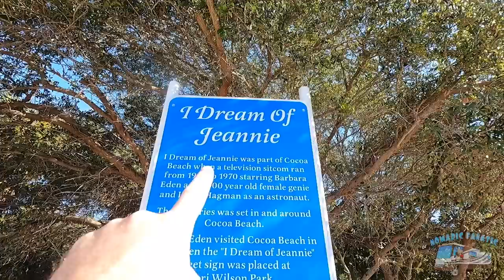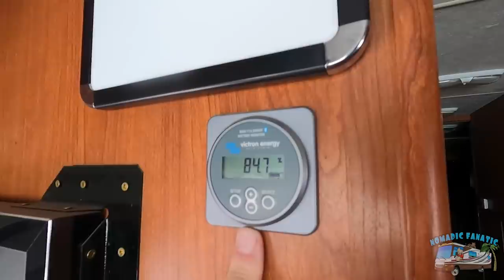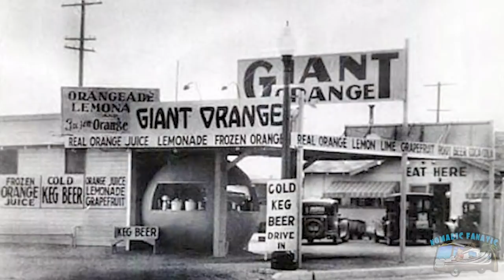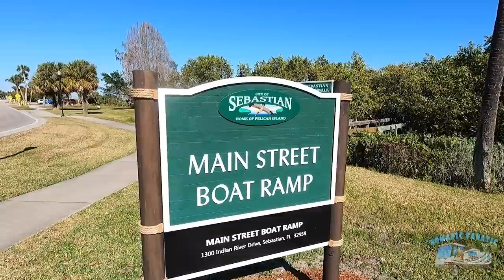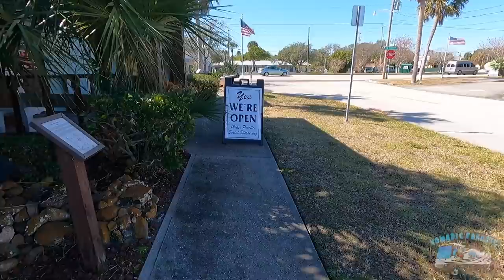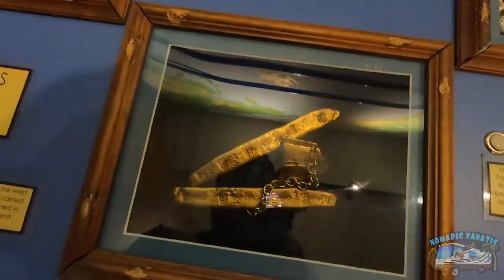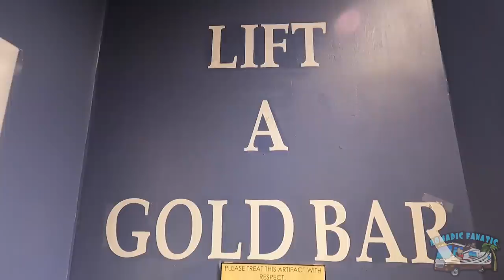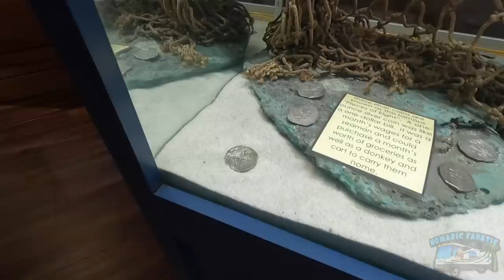60’s trivia, A1A Oceanside, Fruitstands, Treasure, & Sketchy Boondocking in Florida